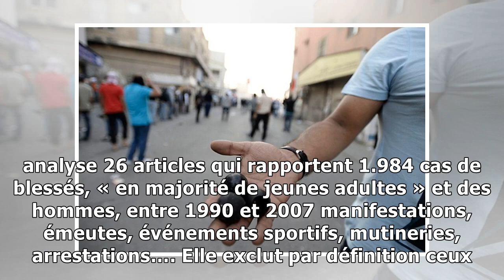Les balles en caoutchouc tuent une victime sur 37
Un policier tient un flashball — Bertrand Guay AFP Une victime sur 37 d’une balle en caoutchouc tirée par une arme de type FlashBall et gommecogne meurt des suites de ses blessures, selon des chercheu...